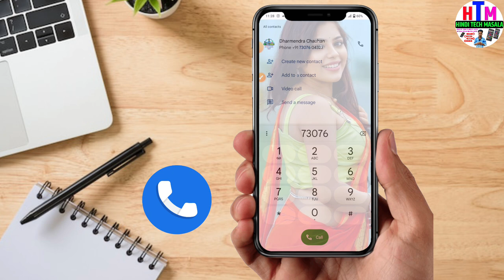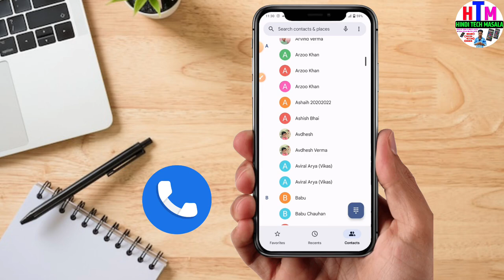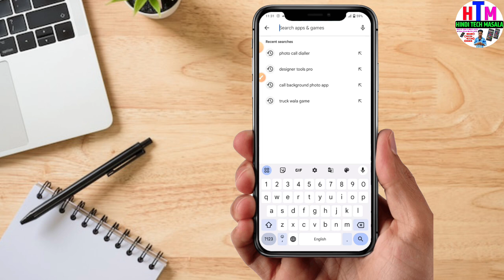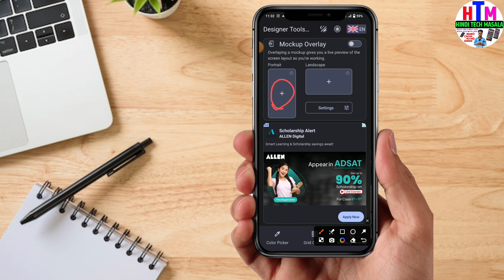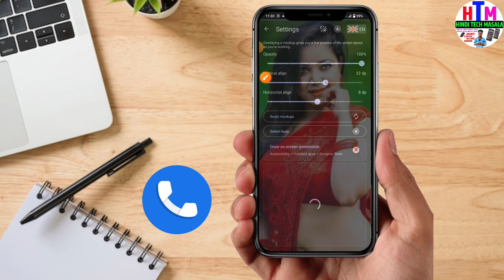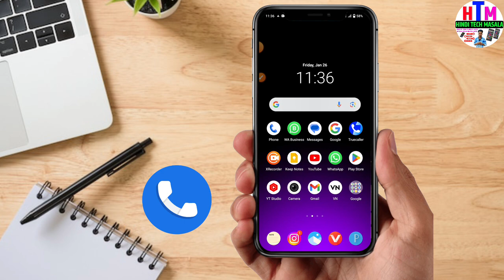Phone Dialer Me Photo Kaise Lagaye | Apna Photo Ko Call Dialer Ki Background Me Kaise Lagaye 2024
Phone Dialer me photo kaise lagaye ? | Apna photo ko call dialer ki background me kaise lagaye ? New

Phone Dialer Me Photo Kaise Lagaye 2024 | Apna Photo Ko Call Dialer Ki Background Me Kaise Lagaye ?

About This Video - Doston Aaj Ki Is Video Me Ham Sabhi Log Yah Jaanege Ki Phone Dialer Me Apan Khud Ka Photo Kaise Lagate Hain Call Dialer Me Photo Kaise Lagaye In Hindi Hope Yeh Video Aapko Bahut Pasand Aayegi Thank You So Much.

dialer me photo kaise lagaye hindi
caller screen me photo kaise lagaye
contact list me photo kaise lagaye new app se
phone dialer photo app
photo phone dialer old
phone dialer me photo kaise chupaye
my photo phone dialer pro apk
phone dialer me photo kaise lagaye 2024
caller screen me photo kaise lagaye new app
how to set photo on contact
hindi tech masala
dharmendra chauhan
Hindi Tech Masala
Dharmendra Chauhan
phone dialer photo
contact dialer photo
phone dialer
contact dialer
Change phone dialer new app se
Change incoming call screen background
Set photo on dialer background new app
Set photo on call screen photo
Caller screen me photo kaise lagaye new app Contact list me photo kaise lagaye new app se Dialer me photo kaise lagaye new
Contact par photo apni lagaye
Change contact list background
Change dialer background photo
Change call screen background new
How to set photo on contact list background apply